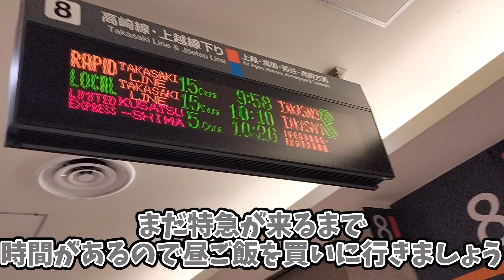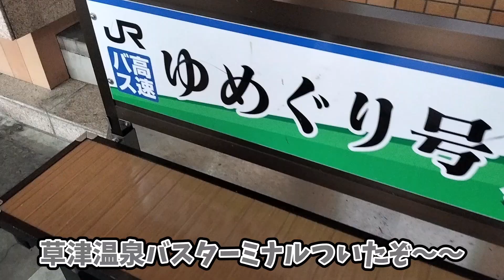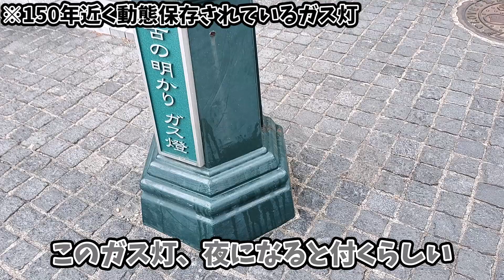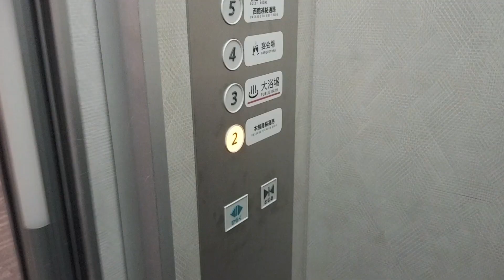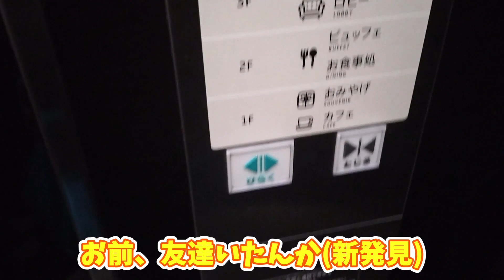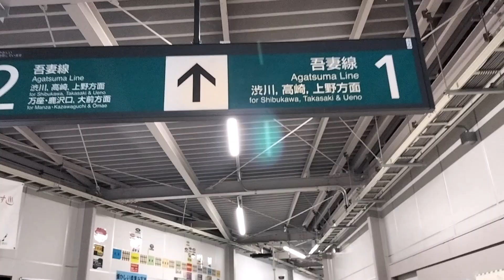【ゆっくり鉄道旅実況】特急草津・四万で行く‼ 冬の草津温泉1泊2日の旅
ホテル一井さんの夕食マジでうまかったです。皆さんも草津温泉に行ったときは泊まってみてはいかがでしょうか？